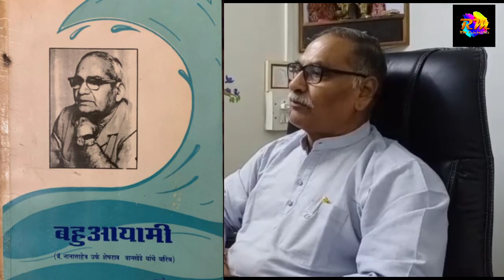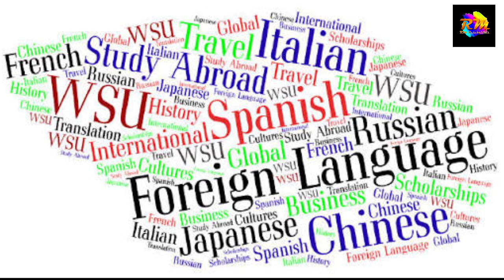डॉ. साहेबराव राऊत एक झुंझार व्यक्तीमत्व, Biography of Retd. Deputy Commissioner Dr.Sahebrao Raut, 2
डॉ. साहेबराव राऊत एक झुंझार व्यक्तीमत्व, Biography of Nagpur Municipal corporation, Nagpur, Retd. Deputy Commissioner  Dr.Sahebrao Raut, Part-2